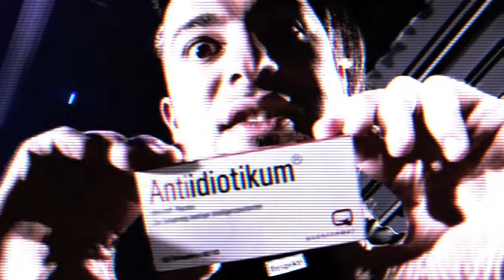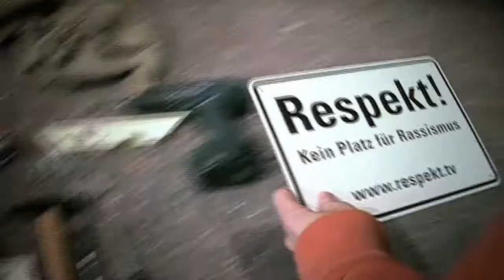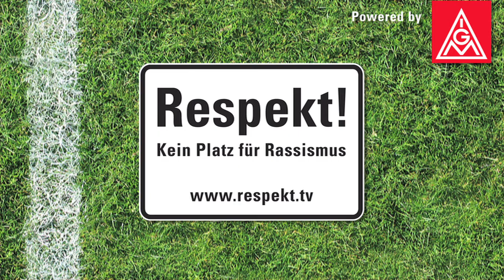Trailer zur »Respekt!« Initiative